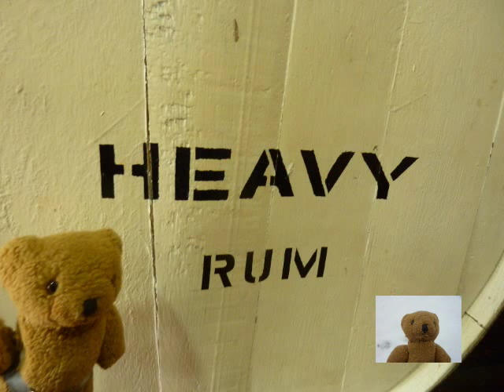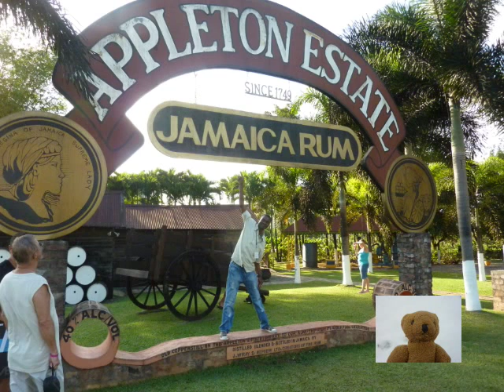Jamaican Reggae 1 - Too much Rum / Royalty Free Music - Freie Musik - Musique Libre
DIESE MUSIK VON JOSHUA LIFOU KÖNNT IHR KOSTENLOS UND GEMAFREI NUTZEN! Zum kostenlosen Download für eure Videos! (Let's Play, Commentary, VLogs etc.etc.): Freie, nicht-kommerzielle Nutzung bei Namensnennung. JOSHUA LIFOU. Noch mehr freue ich mich, wenn ihr mich wissen lasst, wo die Musik verwendet wurde. Ich schaue mir diese Videos dann gerne an. DANKE.

THIS MUSIC PRODUCED BY JOSHUA LIFOU IS COMPLETELY FOR FREE!! You can take it for Videos, TV, podcasts etc. PLEASE CREDIT JOSHUA LIFOU IN THE DESCRIPTION OR IN THE VIDEO IF YOU ARE INTENDED TO PUBLISH IT! It can be used by any YouTube or Twitch user in their monetized content. Please let me know, where you use the music. Ilike to watch this videos. Thank you!

Musique libre de droits par JOSHUA LIFOU. Vous pouvez utiliser la musique sans copyright en tant que musique d'attente ou de musique d'ambiance, en tant que musique pour films, ou simplement pour l'écouter sur votre portable. Vous êtes libres de copier, distribuer et transmettre cette œuvre. Vous devez citer le nom de l'auteur original.